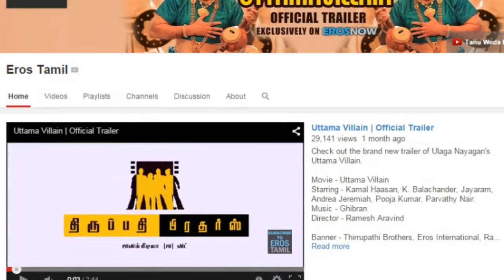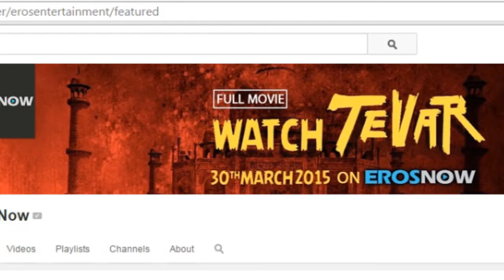Eros plans new movie channel, acquisitions of tech start-ups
Film production and distribution firm Eros International Media Ltd is planning to launch a movie channel, tweak business verticals, generate more content and acquire technology start-ups, a top company executive said.